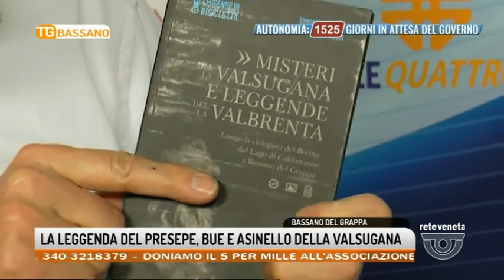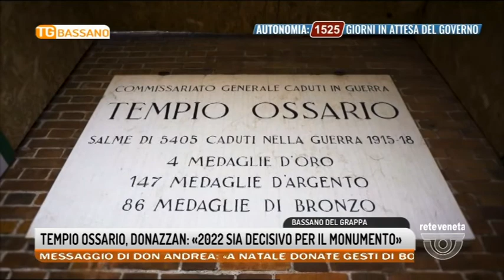TG BASSANO Edizione completa | 25/12/2021 19:12